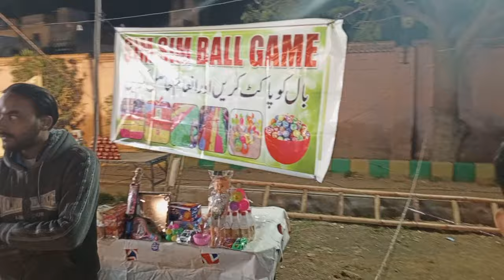Festival Vlog🤪😆||Maza aya😜😆🤣||@MusaRashidofficial 🤣